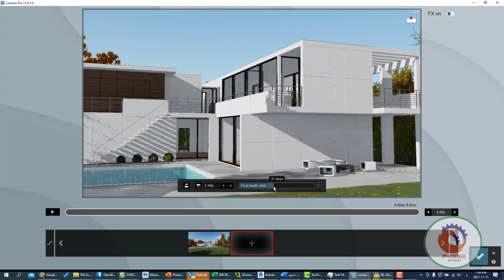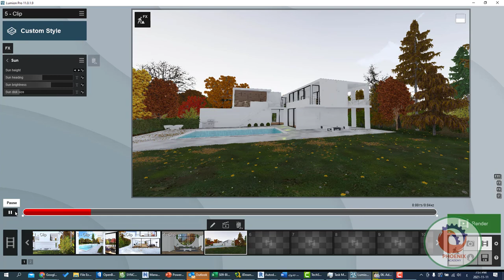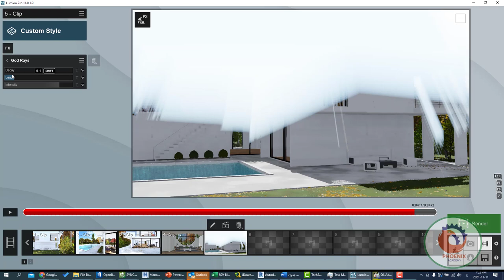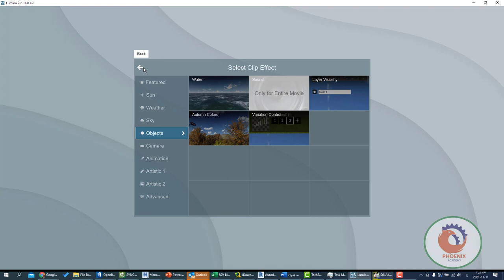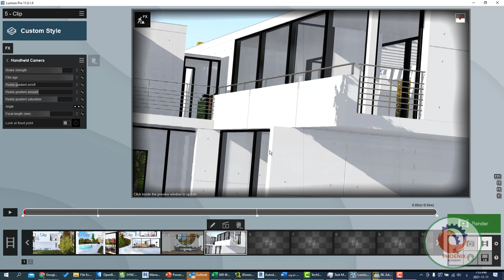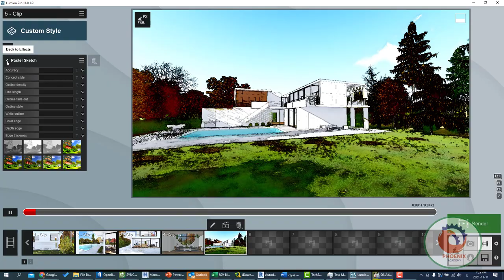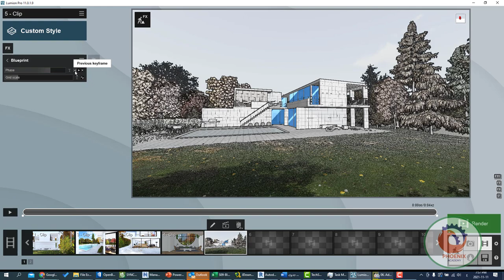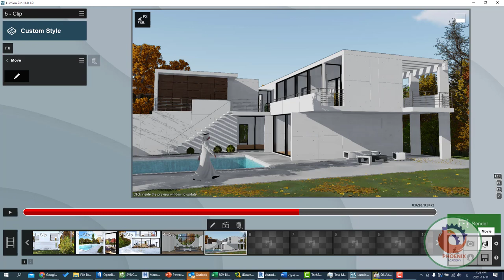lumion effects اضافة المؤثرات